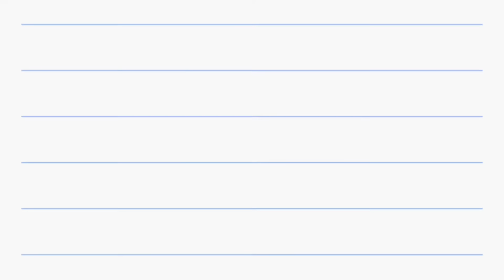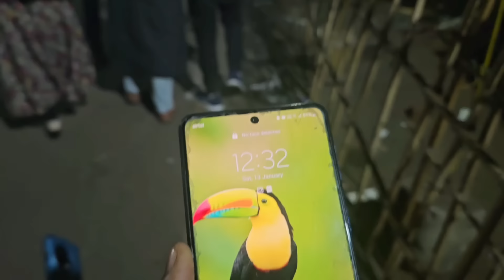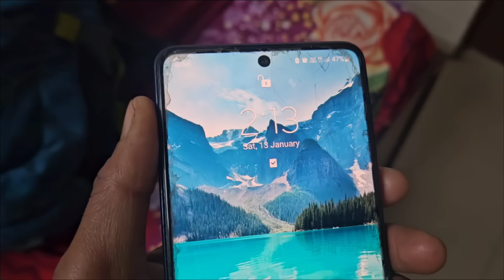Ab nahi aayenge Lucknow 😰 RK Rajani Kaushal //